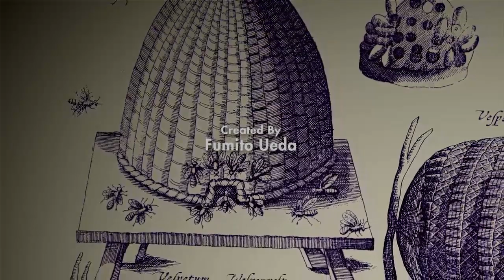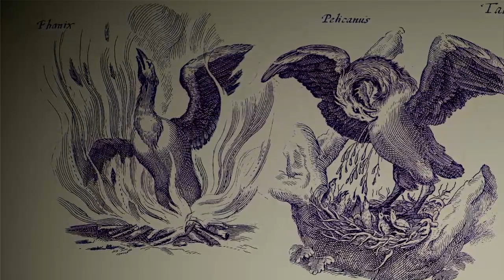The Last Guardian 01